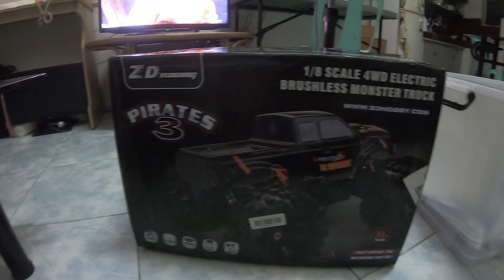ZD RACING MT8 review